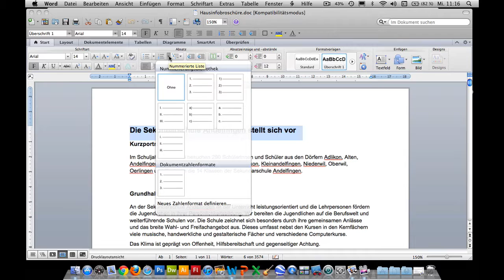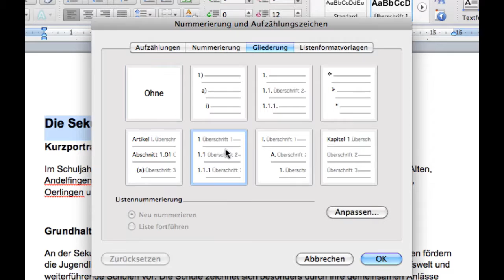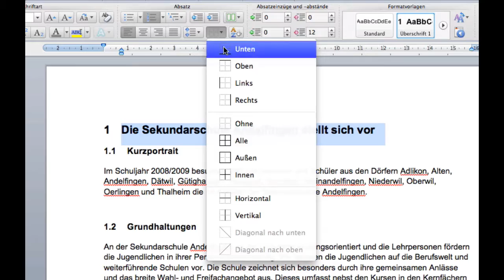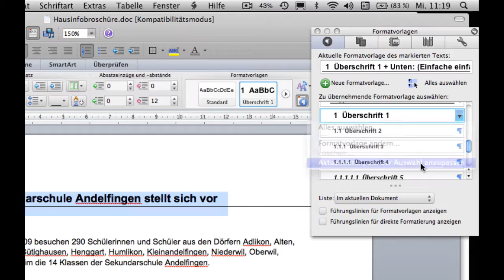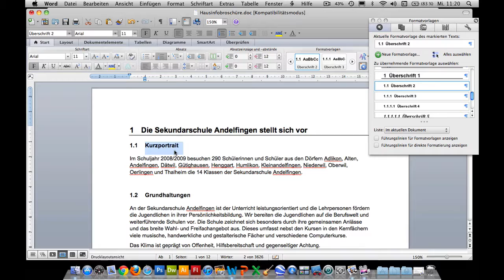Kurs Microsoft Word 2011 Mac: 094 Schlussarbeit: Gliederung